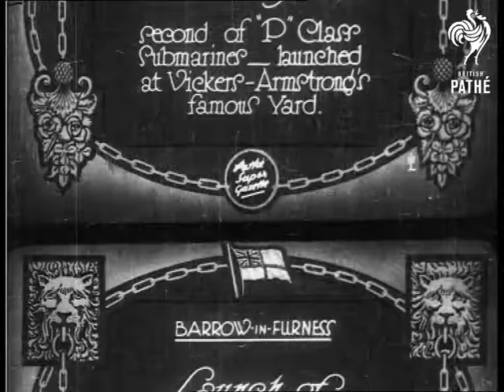Launch Of HMS Poseidon (1929)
Barrow-in-Furness, Cumbria.

Full titles read: "LAUNCH OF HMS POSEIDON - second of "P" Class Submarines - launched at Vickers - Armstrong's famous Yard."

M/S and L/S of the hug submarine sliding down the ramp into the water into the water. L/S of the sub being towed down the estuary by tugboat.

The HMS Poseidon submarine sank of Hong Kong in June 1931.
 FILM ID:794.03